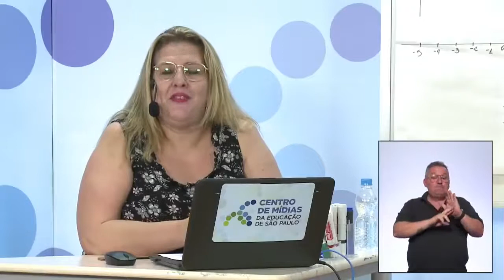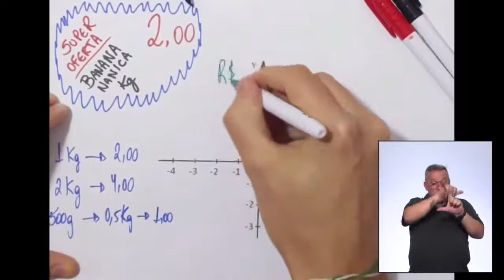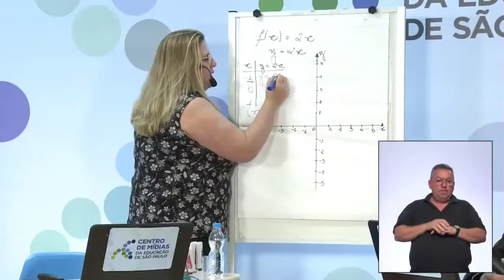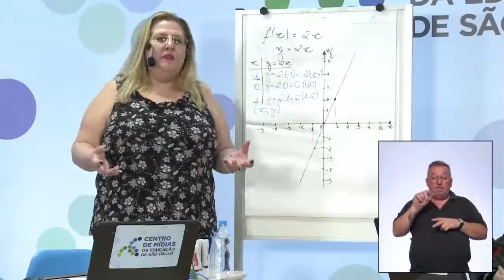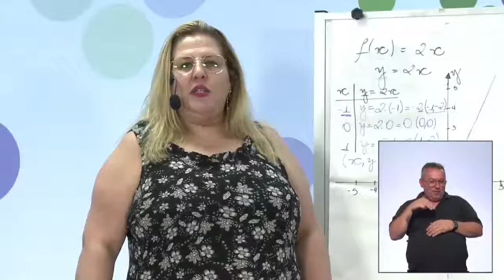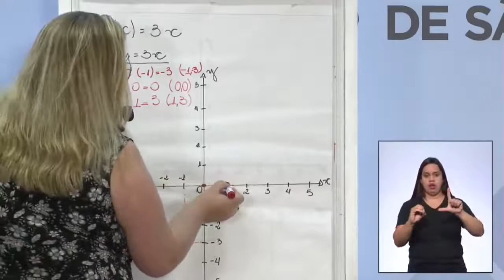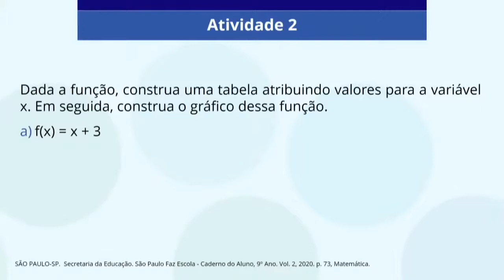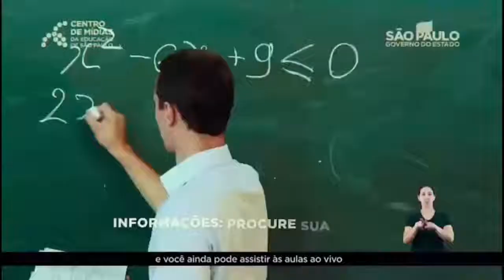06/04/21 - EJA EF 4º termo - Matemática - Representação gráfica de uma função